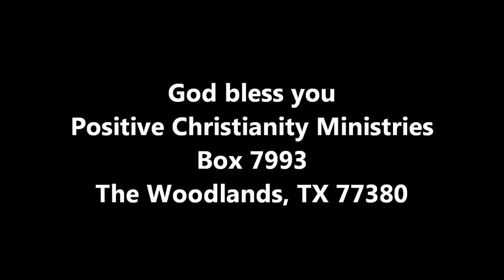Positive Christianity Pointers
Thursday, March 29, 2012 Christopher Ian Chenoweth